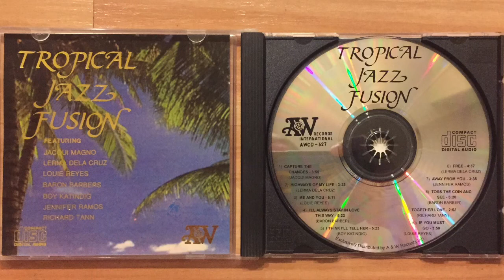Jennifer Ramos - Away From You